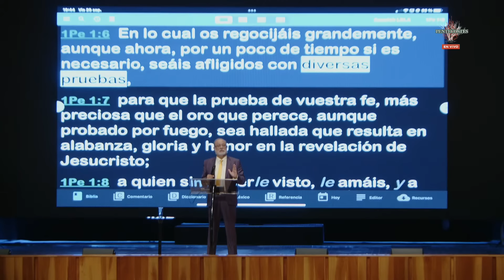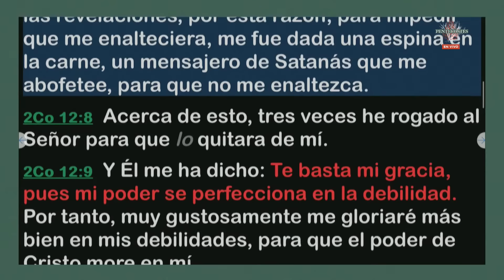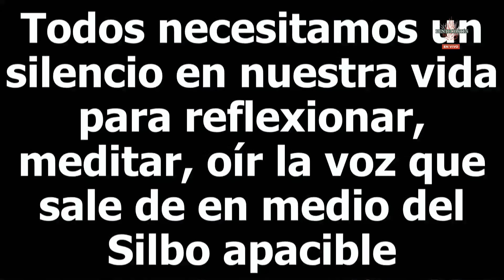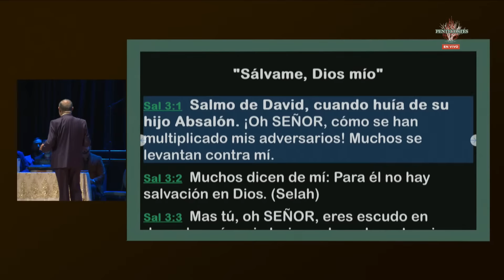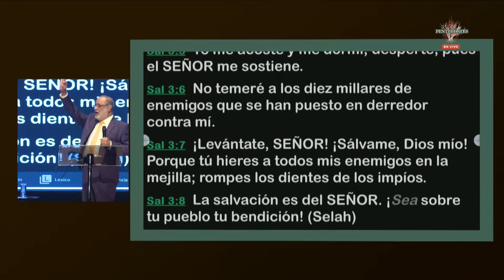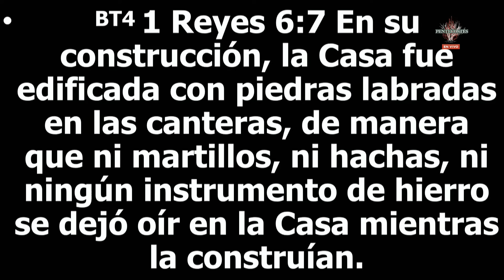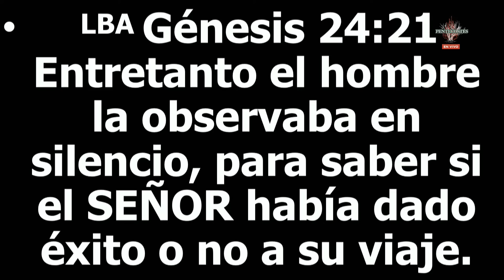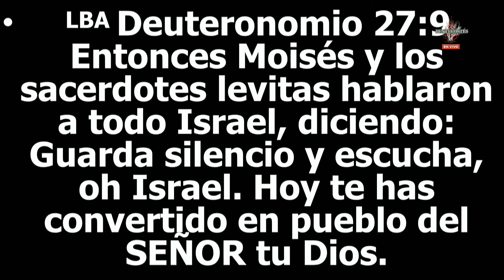Apóstol Sergio Enríquez│La prueba del silencio │Retiro Pentecostés │ viernes 29 septiembre 2023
La prueba es necesaria aunque no nos guste, el Señor le contestaba a Saúl con el silencio y él no pudo entenderlo. También a los israelitas no les habló por cuatrocientos años.

2 Corintios 12:6

No sabemos cuál fue la prueba, pudo ser que haya matado a Esteban y lo recordaba o que tenía un problema en sus ojos. En este orden de ideas vemos al Señor Jesucristo que dijo: “Dios mío, Dios mío, ¿Por qué me has abandonado?”, esto es una pregunta tremenda como cuando Isaac preguntó: ¿Dónde está el Cordero?, y se contestó en Juan.

H5542 Selah aparece tres veces en el Salmo. Selah es una expresión que aparece 74 veces en la Biblia dentro de su misterio significado hay uno muy importante: ¡Silencio! Selah indicaba la acción de detenerse para escuchar.

En Apocalipsis hubo silencio en la Tierra también. En el silencio el Señor nos da su respuesta, nos lleva a la paciencia hupomone que es la que sale: “Por cuanto has guardado la palabra de mi paciencia Yo te libraré de la prueba que viene para el mundo entero”.

Si no ha venido la respuesta a tu petición debes saber que el Señor ya vio tu petición, Zacarías pidió un hijo y no pasó nada, primero accionó y luego oró, pero no ocurrió nada. Ya estaba viejo cuando le contestaron. Después de mucho tiempo, el ángel se le aparece y le dice: “No temas, tu oración ha sido escuchada”.

Abraham es nuestro padre y tuvo que esperar mucho tiempo, él pasó la prueba de la fe, pero la de la paciencia no y así se fue con Agar, de allí salió Ismael. Para heredar la bendición debemos tener paciencia y fe. Dios quiere contestarte a través del silencio.

El Señor nos hizo a su imagen y semejanza, sus deseos son órdenes, el silencio es para que interpretemos.

Todos necesitamos un silencio en nuestra vida para reflexionar, oír la voz que sale en medio del silbo apacible. A veces pensamos que solamente los gritos son los que funcionan. El silencio es una bendición porque allí el Señor habla.